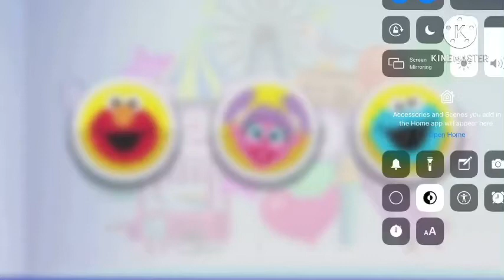Sesame Street story book builder versus irluheg4t3huieRGI:UHWtei;uy4etl9y7w4t8l7yw4t8ly7w4tLiyrewLiy